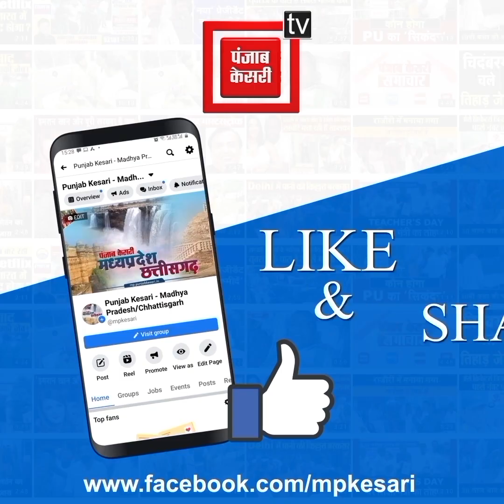बिल्डर के बेटे की गुंडागर्दी ! मां के साथ कार में घर लौट रहे बेटे पर चलाई गोली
Also Watch ►